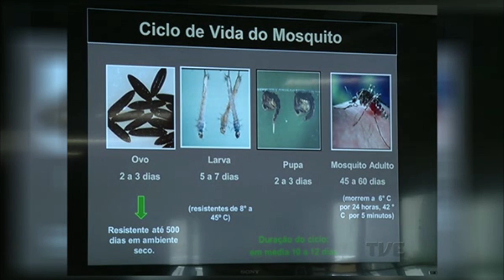Mais dois casos suspeitos de zica vírus no RS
Apesar de não haver confirmação oficial, subiu para nove o número de casos suspeitos de zika virus no estado. Todos os pacientes fizeram viagens para fora do rio grande do sul. Sete deles são de porto alegre. E para enfrentar o aedes aegypti, a vigilância da capital promove um ciclo de debates com os profissionais da saúde. Além do zika virus, a meta também é combater outras duas doenças transmitidas pelo mosquito: a dengue e a febre chikungunya.